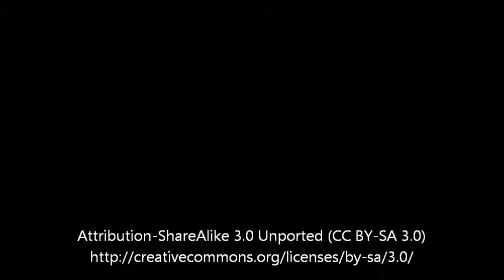geoboat preview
This Preview has been Approved for All Audiences

Started cutting move about our geocaching sailing weekend trip, some weeks back. Hopefully the result will be great.